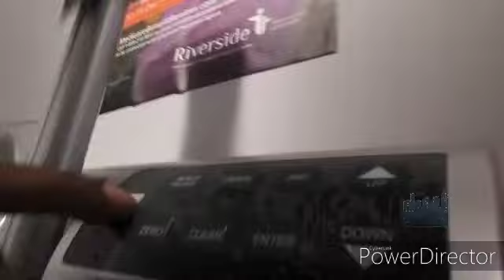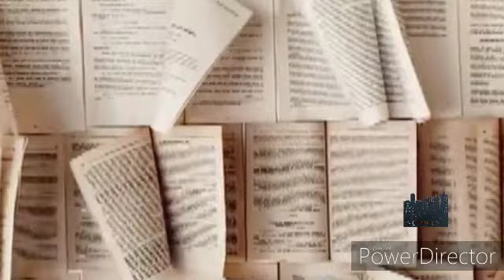$MONEY$MINK$ HD UNTOLD STORY BLACK ICE (JOURNALIST)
PROMO VIDEO
$MONEY$MINK$ HD
A UNTOLD STORY
BLACK ICE (JOURNALIST)
REAL LIFE DID IT WITHOUT A DEAL
A.O.F. ALL OUT FAMILY
ENTERTAINMENT
RECORDS (morp) @MONEYMINKMUSIC1STREAMMEFOREVER
YOUTUBE.COM
$MONEY$MINK$ HD
THAT STREAMLINE
THAT CREAMLINE